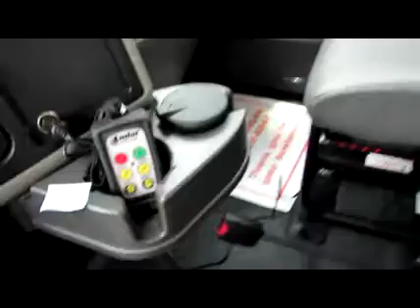2015 INTERNATIONAL 4300 For Sale